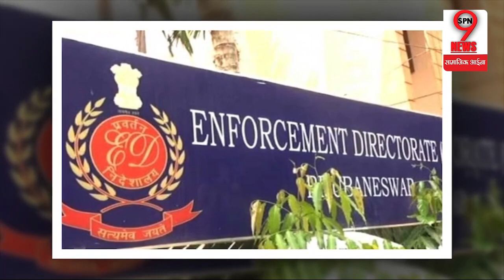चिदंबरम के बाद गिरफ्तार हुआ कांग्रेस के इस बड़े मुख्यमंत्री का भांजा, अब क्या करेंगी सोनिया गांधी...